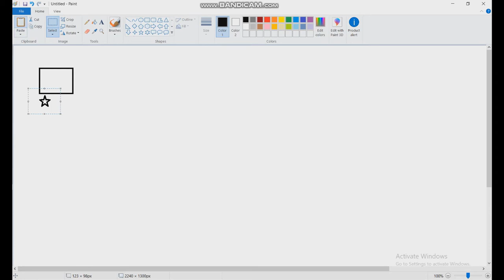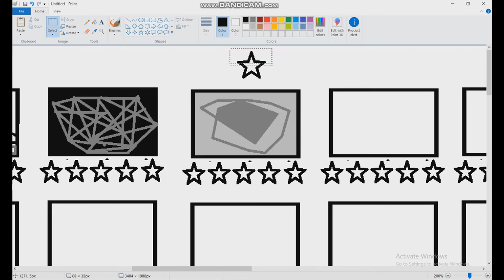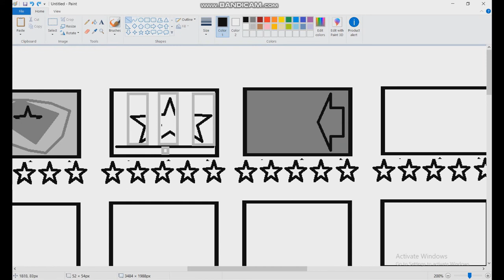(TIME LAPSE) Making Pctures Of 7 Stages Of Hoshi Saga 4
Note:I Don't Upload All Copyrighted Videos On Links
I Upload On My Another Account For Copyrighted Videos